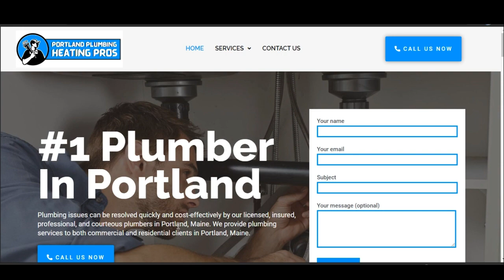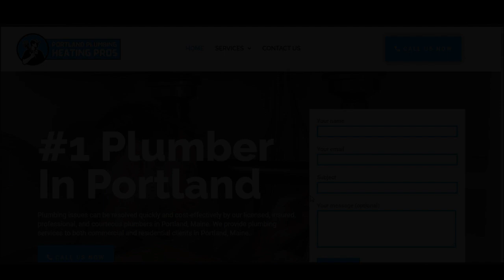ABC Plumbing & Heating Ltd